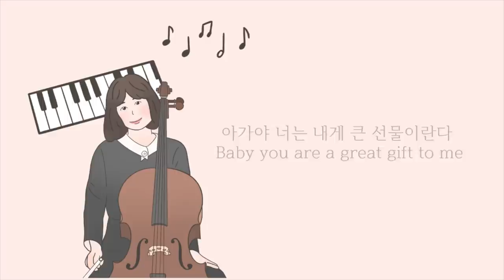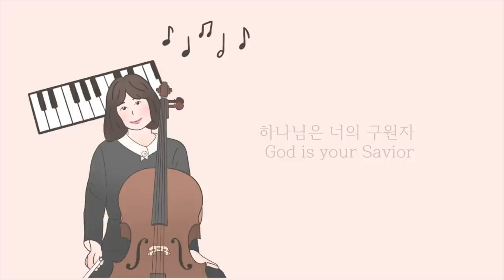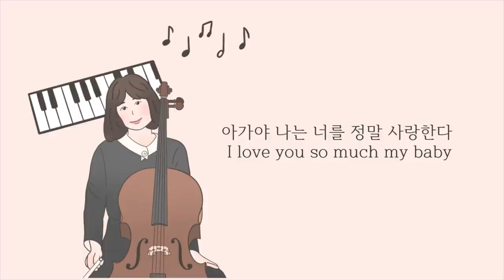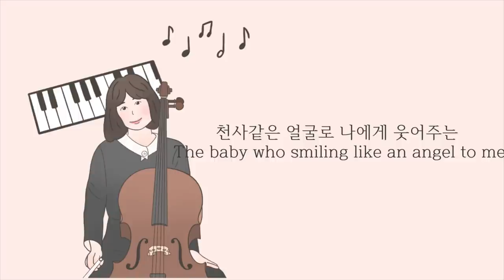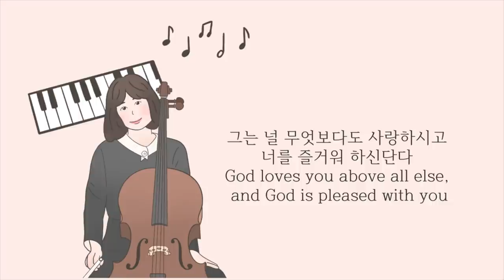1시간 첼로찬양 - 하나님은 너의 구원자(God is your Savior) / A song of Blessing from Mother / 엄마가 아기에게 들려주는 이야기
오늘은 특별히, '아기에게 들려주는 축복의 찬양'을 준비하게 되었어요
이 세상의 모든 아기들이 주님의 축복 가운데 자라길 바라며.
이 찬양이 믿음의 어른들이 다음 세대가 되어질 아기, 어린이들에게 들려주는 축복이자 하나님에 대한 이야기가 될 수 있다면 참 좋겠습니다..

또한 하나님의 자녀인 우리 모두에게도
이 찬양의 가사가 은혜로 다가오길 진심으로 소망합니다.

곡 제목은 '하나님은 너의 구원자' 입니다.

작사 작곡 첼로피아
Lyrics, Composed by CelloPia

Today, in particular, I have prepared a 'A song of blessing from mother'.
I hope that all babies in this world will grow up in blessing.
The title of the song is 'God is your savior'

I pray that you will always have a time of grace in the Lord.